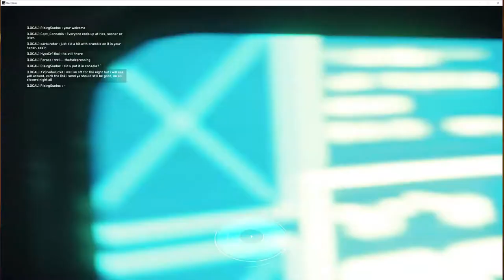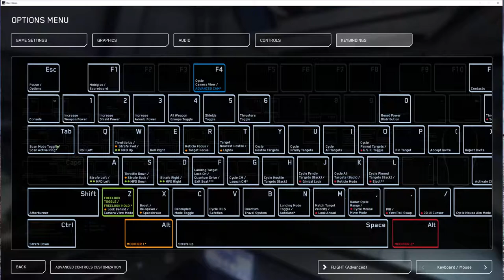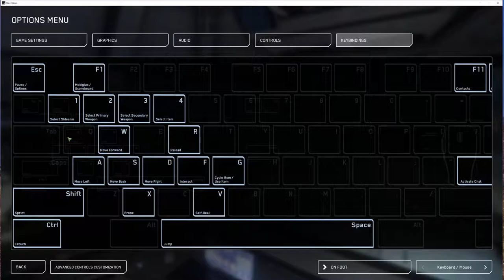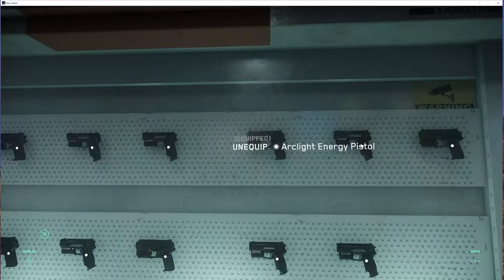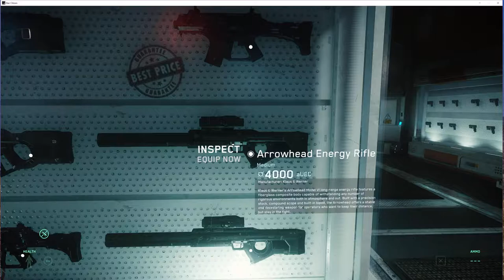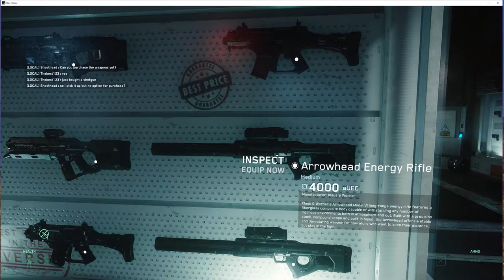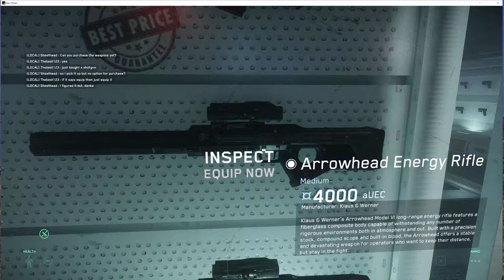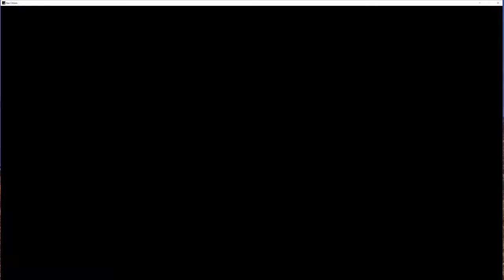Star Citizen Ep: 2 Running Around.... Sheeting in Space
Sheet is running around space doing space things, guess you could say he's an alien Sheet...

Peace out ladies and gents...

As the channel progresses so will Sheet and his antics, let's have fun and make this damn sheet great again...

Computer Build.
It's pretty good...